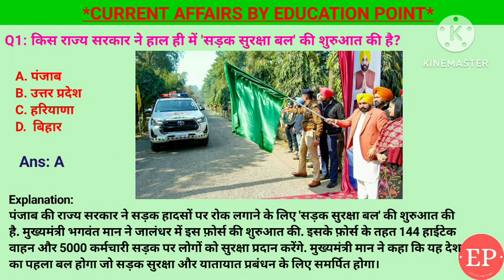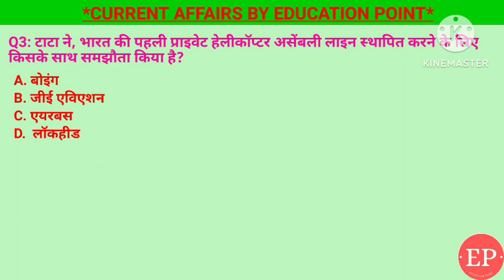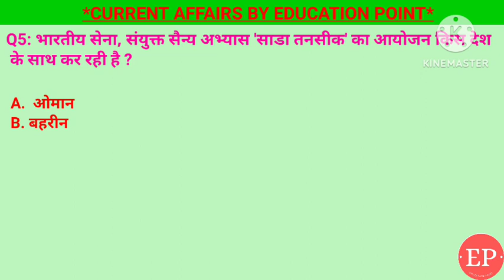30 January Current Affairs 2024| ऑस्ट्रेलियन ओपन 2024| सड़क सुरक्षा बल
30 January Current Affairs Crack Exam 2024 | Crack Exam Current Affairs Current Affairs | Daily Current Affairs
1. भारतीय सेना, संयुक्त सैन्य अभ्यास 'साडा तनसीक' का आयोजन किस देश के साथ कर रही है ?- सऊदी अरब
2. उत्तर प्रदेश सरकार ने किस महिला क्रिकेटर को यूपी पुलिस में डीएसपी के पद पर नियुक्त किया है? - दीप्ति शर्मा
3. टाटा ने, भारत की पहली प्राइवेट हेलीकॉप्टर असेंबली लाइन स्थापित करने के लिए किसके साथ समझौता किया है?- एअरबस
4. ऑस्ट्रेलियन ओपन 2024 का मेन्स सिंगल्स टाइटल किसने जीता?- जेनिक सिनर
5. किस राज्य सरकार ने हाल ही में 'सड़क सुरक्षा बल' की शुरुआत की है?- पंजाब

30 January current affairs next exam ,
30 January current affairs 2024 next exam, 30 January 2024 next exam Current Affairs, current affairs by raja gupta,
tet ,
sports tak
गायत्री मंत्र